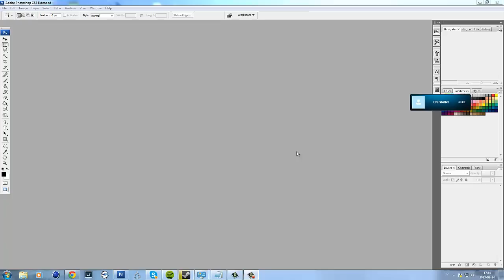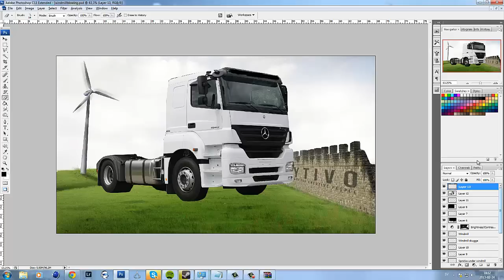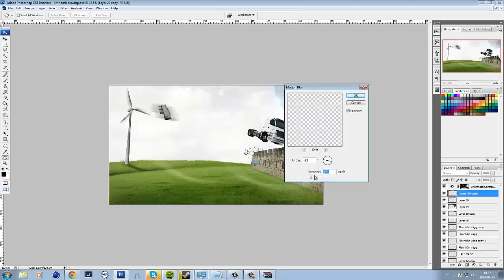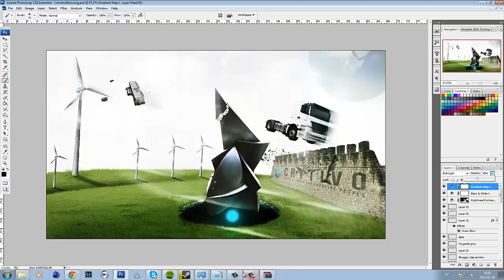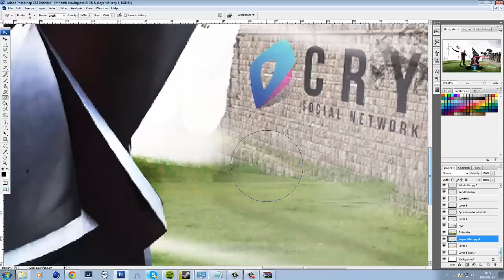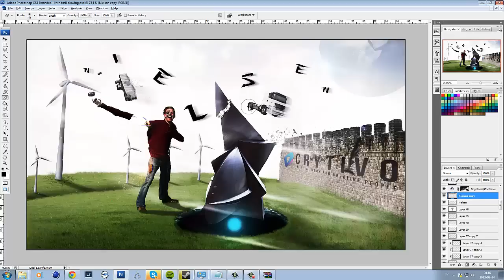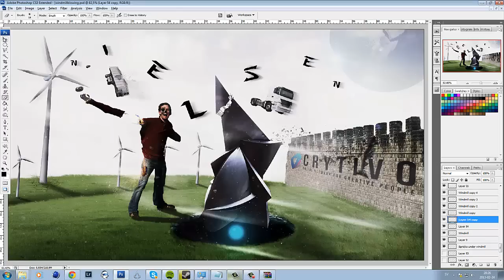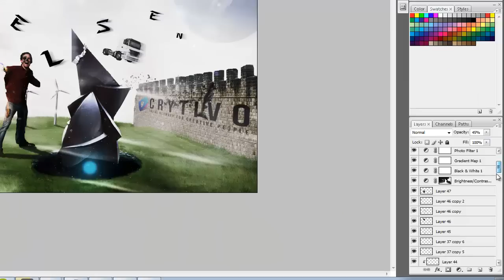CRYTIVO Windmill | Speedart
Concept: 2hours
Creation: 3hours
Render: 1 hour